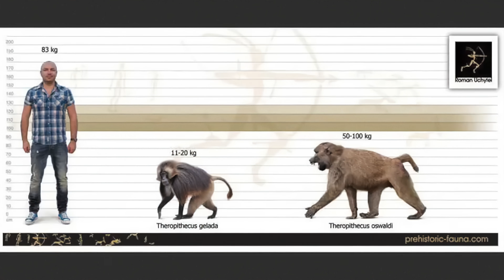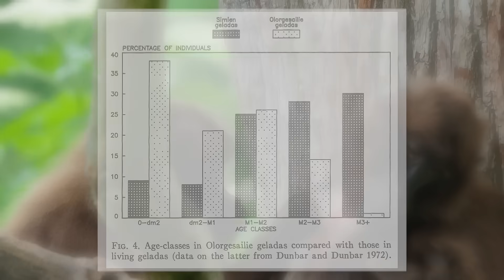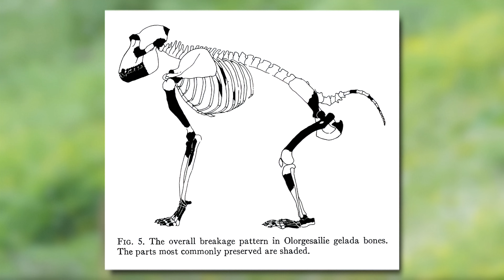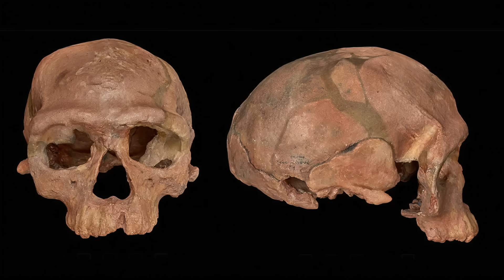Ancient Humans Hunted Unbelievable Prey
Olorgesailie, in southern Kenya, offers a glimpse into the lives of Homo erectus around 1 million to 300,000 years ago. This site is rich in Acheulean tools and fossilized remains of Theropithecus oswaldi, a giant baboon. Evidence suggests that Homo erectus used these tools to hunt the baboons, likely employing cooperative strategies to ambush their prey. The site highlights the technological and social skills of Homo erectus in adapting to their environment.